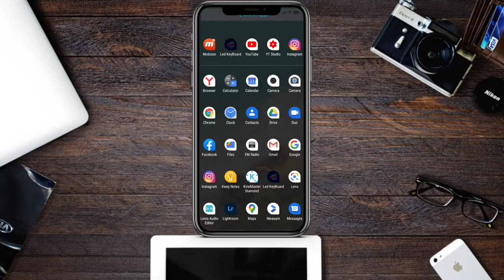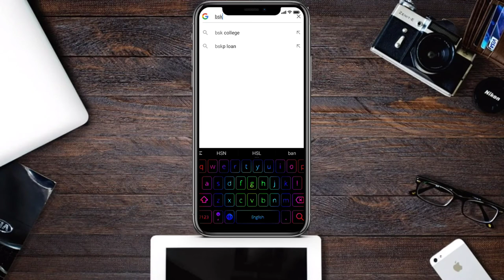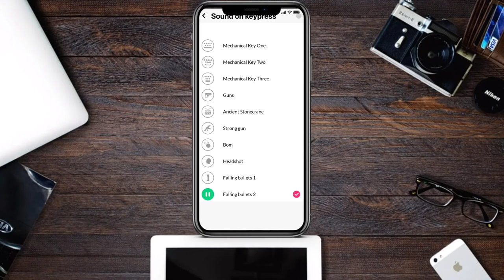How to set a RGB mechanical keyboard for any android phone 😱 | A gaming keyboard | Up2Date Tech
In this video I'll show you how to set a RGB mechanical keyboard for any android phone, basically it's a keyboard for gamers.

So guys please watch this video till the end and experience a amezing keyboard on your smartphone.